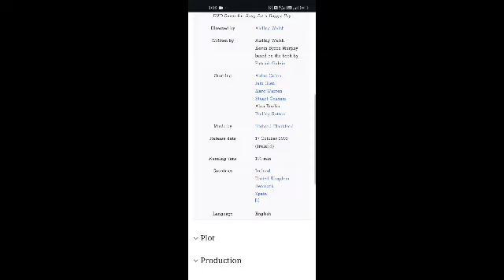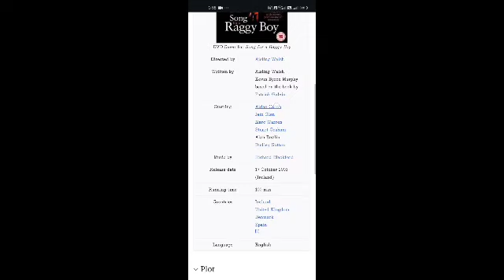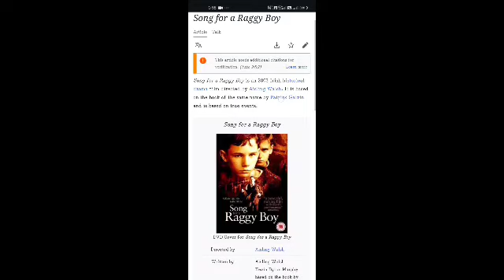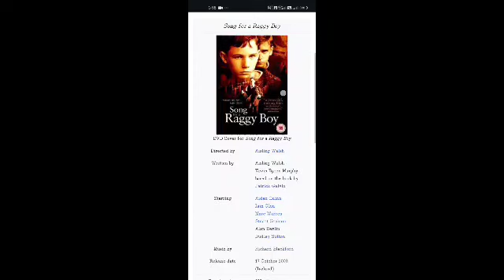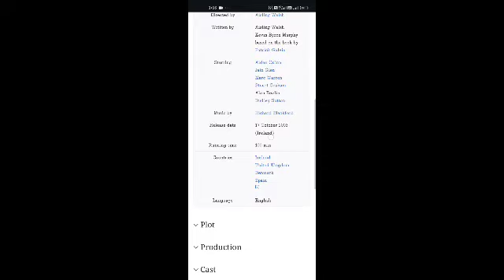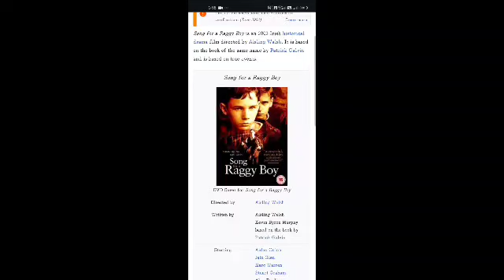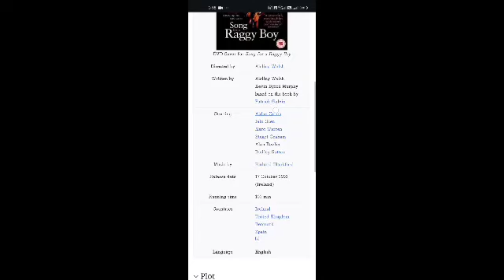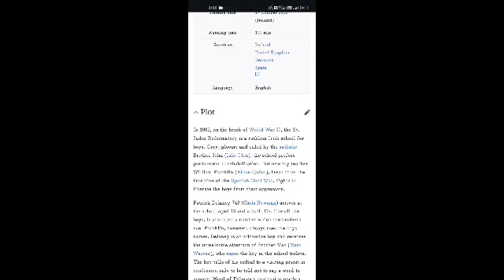Song for a Raggy Boy Full Movie Facts And Review | Aidan Quinn | Iain Glen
In this video, we're going to explore some interesting facts and share our thoughts on a movie  Song for a Raggy Boy